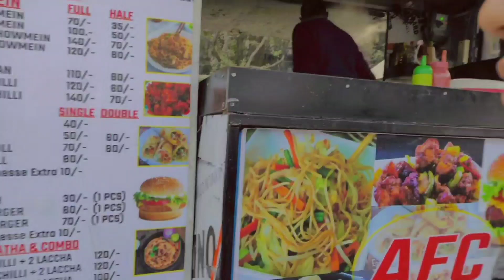PATNA KA GANGA GHAT||FOOD VLOG||PERI PERI VLOGS||BIHAR